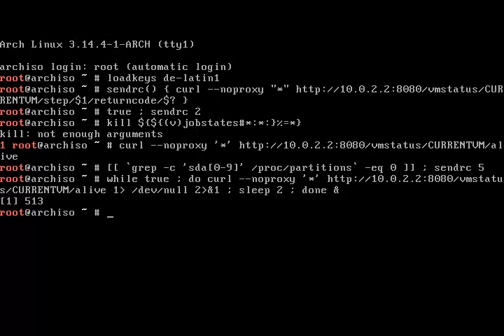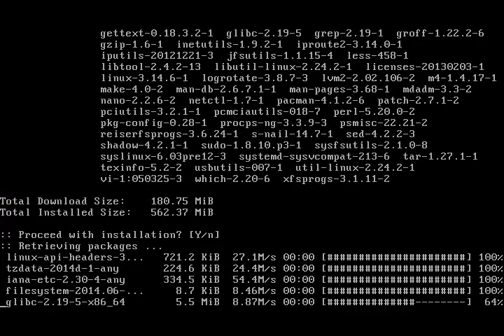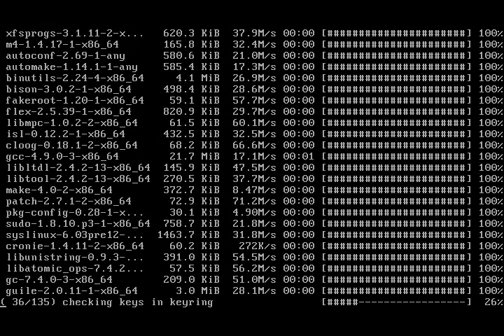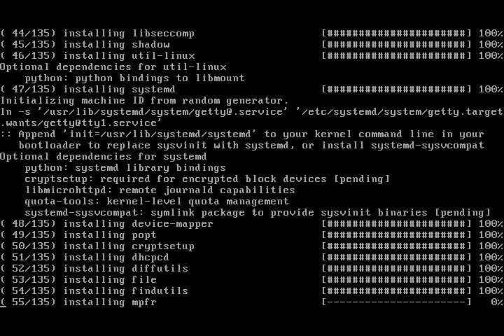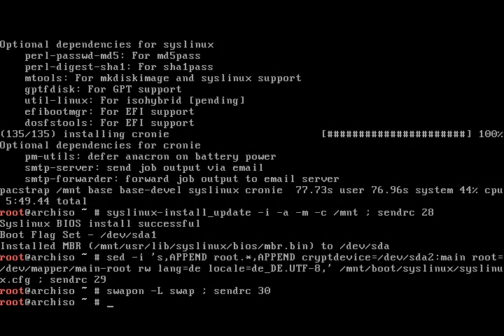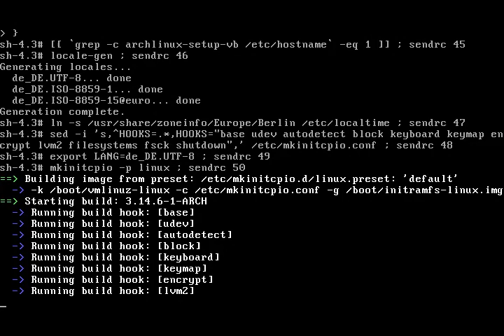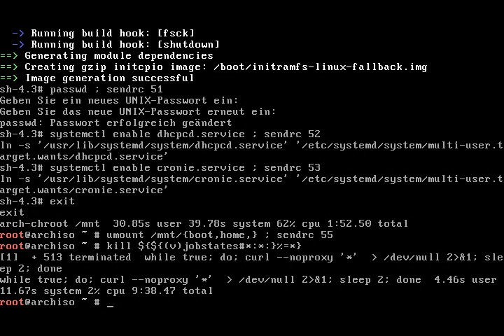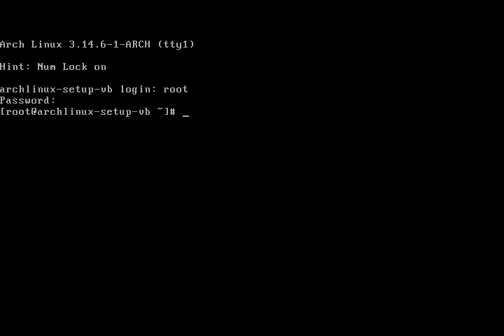Scripted installation of Arch Linux inside VirtualBox VM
The script demonstrates that the current Live CD ISO as well as the current pacman packages are suitable for installation of an encrypted system that boots without errors.

The script isn't completed yet, so the video only shows the installation up to the exit command of the chroot shell.

The video reflects the current state of development.

Difference to previous video: current ISO file (June 2014).